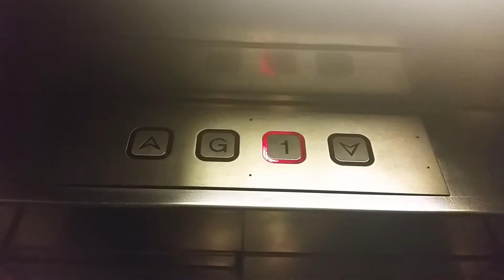1993 Bennie Lift @ James Street Platform 3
Serial No: 56385
Floors: 2 (1,2)
Capacity: 800KGS/10 Persons
Year Built: 1993
Doors: Single 2-Speed Sliding Doors